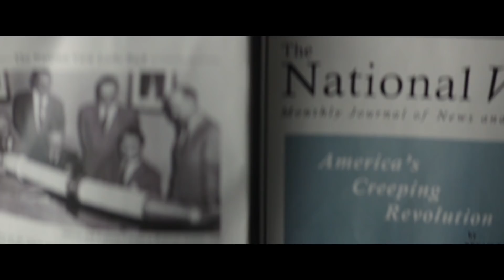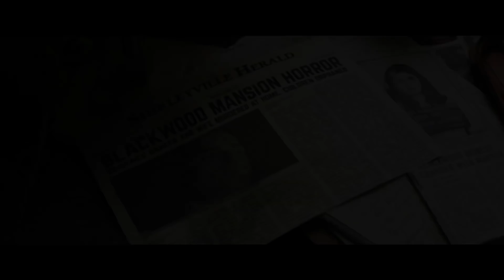WE HAVE ALWAYS LIVED IN THE CASTLE Clip Trailer (NEW, 2019) Alexandra Daddario Movie HD